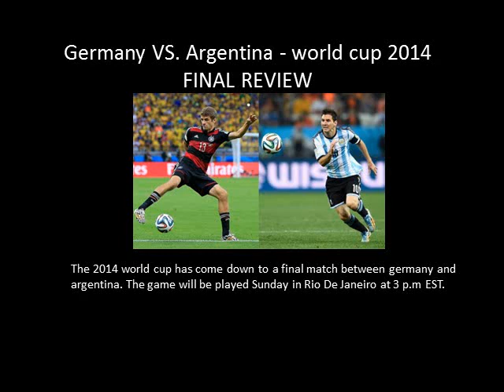WORLD CUP 2014 FINAL